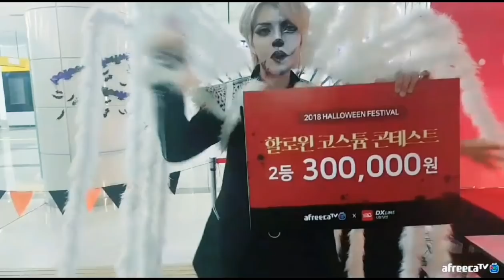할로윈코스튬페스티벌 2위 수상!! / 반인반수 (동물반사람반)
★ 영상이 재미있다고 생각드시면
★ "좋아요" 부탁드려요 !!
★ "구독"도 부탁드립니다!!

★생방송은 매일저녁 이루어지구요
    아프리카TV 방송 혹은 인스타그램에
    생방송시간 공지해드려요 ^^

    많은 팔로우 부탁드립니다.